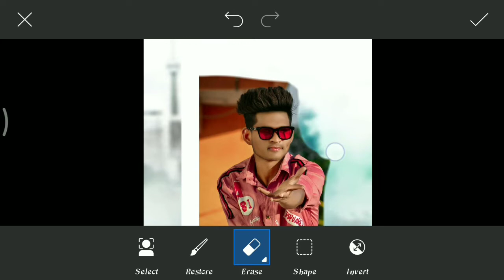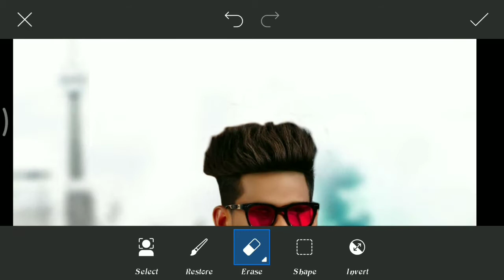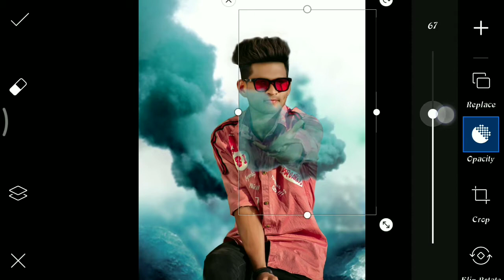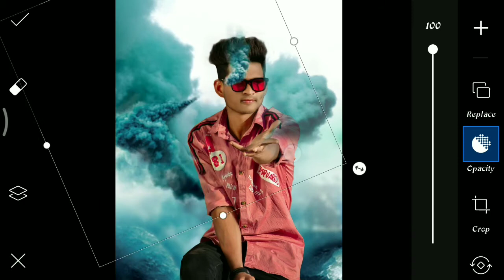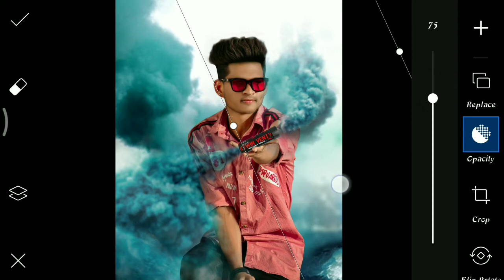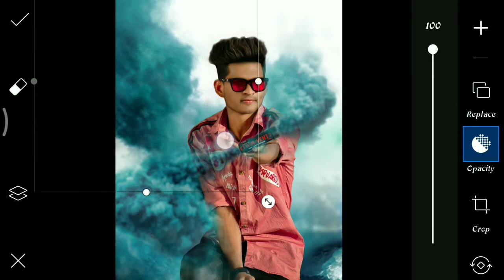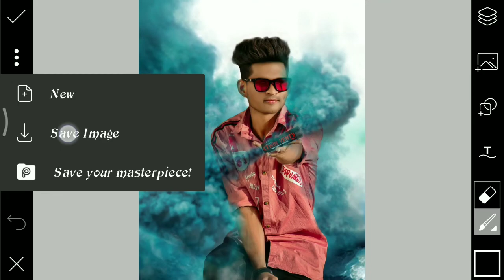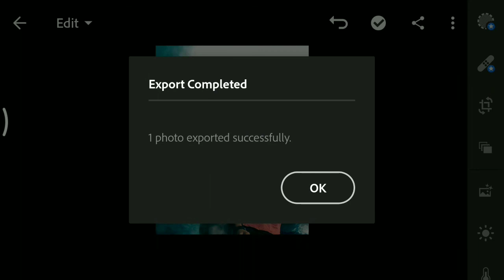Smoke effect smoke background photo editing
Hi Guys☺ Many people are using picsart,snapseed,ps touch,adobe photoshop lightroom but they are do not know how to use this app.So I am showing photo editing tutorial.I hope you are learn many. I hope I have a brought a smile.☺ To me umeed karta hu aapko ye video passand aayegi :-) If you really like this video so then don't forget

snapseed
new
photo
editing 2020
Lightroom
mobile
photo editing
phone photo editing
orange effects
blue effects
dark editing
snapseed tricks
creative liton
FT EDIT Snapseed Editing
Snapseed Mobile
PicsArt
edit
kese
photo editing
Snapseed blue background
FT EDIT
Snapseed
snapseed tricks
creative liton,FT EDIT
Snapseed Editing
Snapseed Mobile
PicsArt
edit
kese
photo editing
Snapseed App
Snapseed tutorial